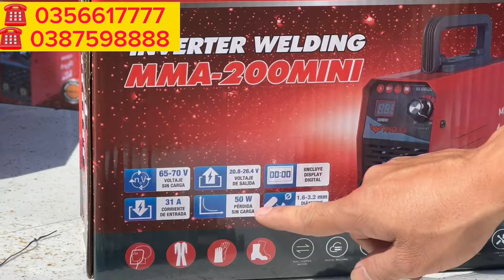🔴máy Hàn MarulaEnter thanh lý về những ngày cuối năm cận Tết giá nào cũng bán. Alo 0356617777